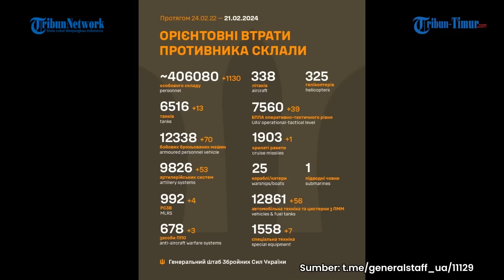🔴 Zelensky Rugi, Tentara Ukraina Kabur Tinggalkan Tank Leopard Selamatkan Nyawa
8#tribuntimur

TRIBUN-TIMUR.COM - Zelensky Rugi, Tentara Ukraina Kabur Tinggalkan Tank Leopard Selamatkan Nyawa

(TRIBUN-TIMUR.COM)